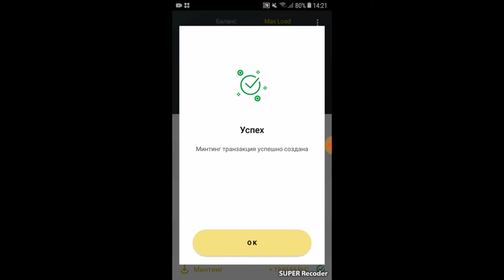💎 PLATINCOIN - ЕЖЕДНЕВНЫЙ ПАССИВНЫЙ ДОХОД В ТЕЛЕФОНЕ!